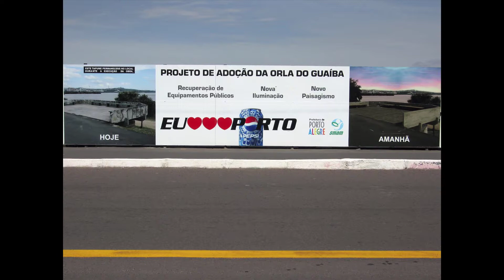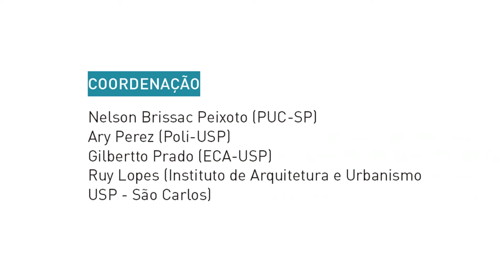GUILHERME WISNIK - TRAJETÓRIAS - ZL VÓRTICE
Guilherme Wisnik -- arquiteto, professor da Escola da Cidade e curador da Bienal de Arquitetura

O Simpósio ZL Vórtice é um ciclo laboratorial que acontece no Centro Universitário Maria Antonia de 03 de abril a 26 de junho, em encontros semanais, sempre às quartas-feiras, das 19 às 22h.

Reúne especialistas de diferentes áreas — engenharia, urbanismo, tecnologia e artes — para discutir e repensar uma das áreas de mais intensas transformações, a região de Itaquera.